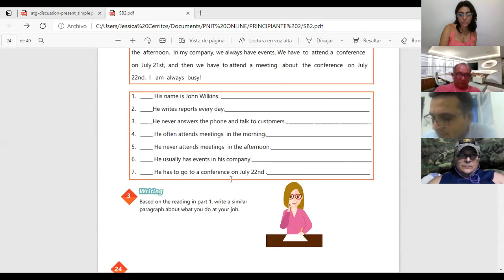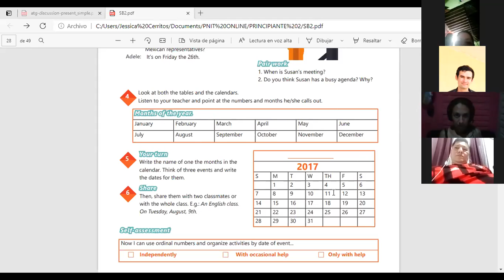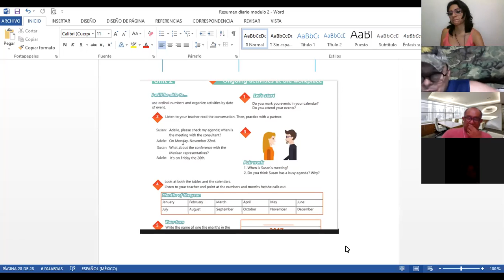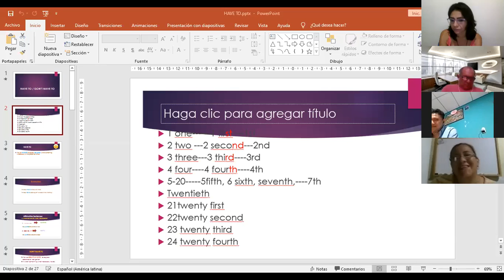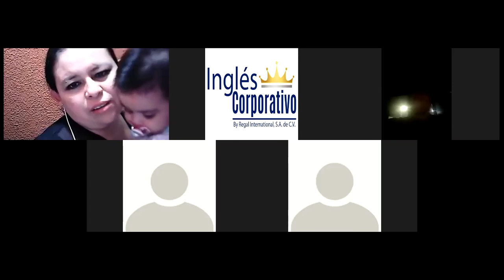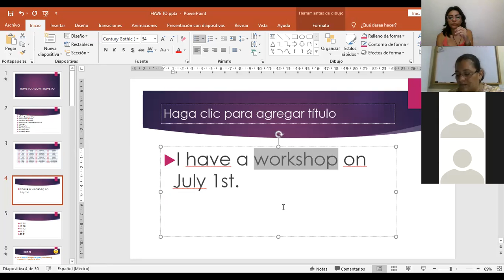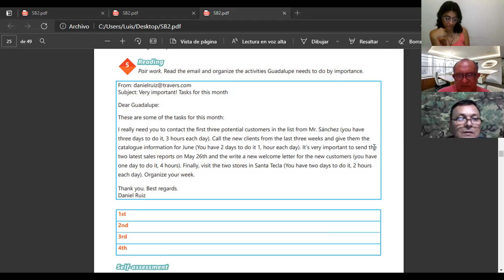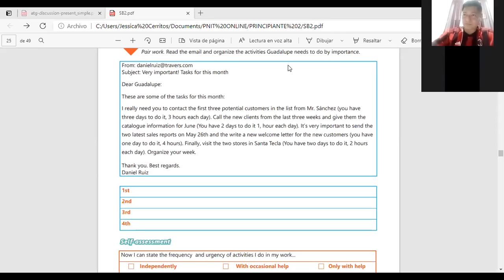Ingles Corporativo-Videoconferencia #10 Review of unit 2 and practice